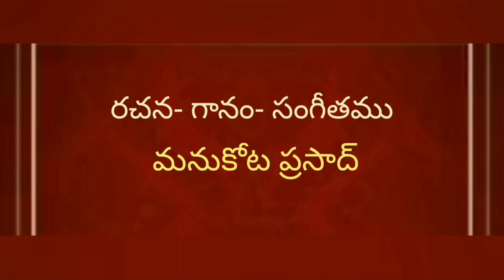Mana baalyam#DirectedbyRavibabu# Akhil/ Raghava/chinna#maaintiabbayi#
It's a wonderful song